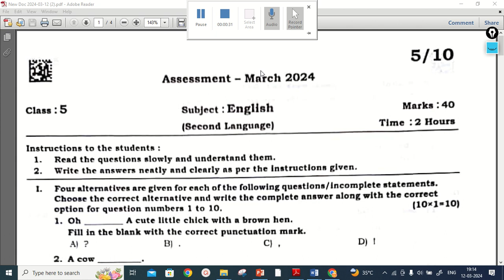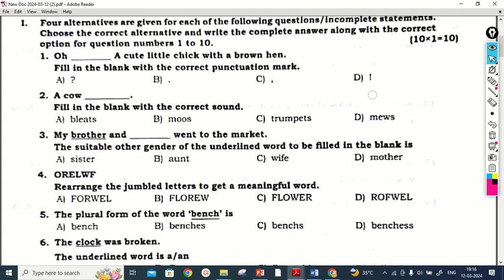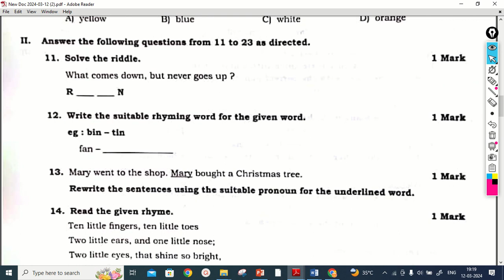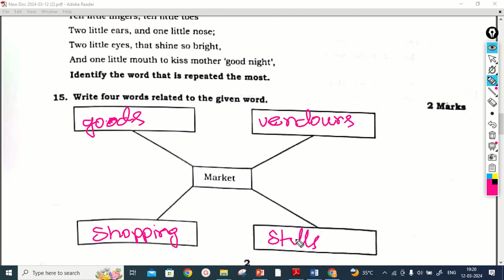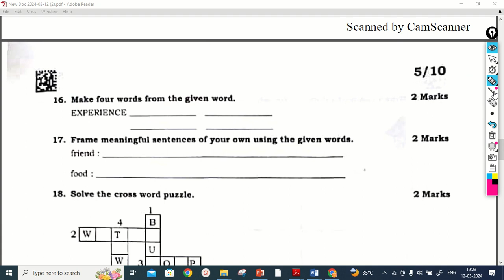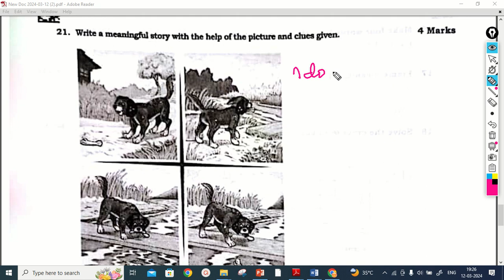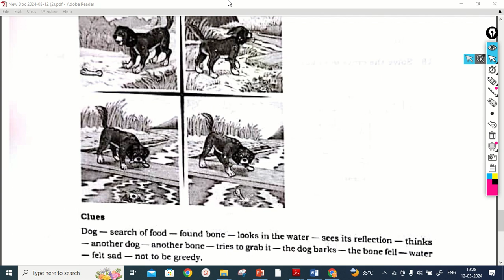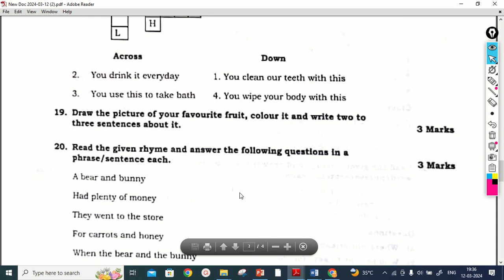5ನೇ ತರಗತಿ ಇಂಗ್ಲೀಷ್ ದ್ವಿತೀಯ ಭಾಷೆ ದಿ : 12-03-2024ರ ಕೀಉತ್ತರಗಳು ರಾಜ್ಯ ಮಟ್ಟದ ಪಬ್ಲಿಕ್ ಪರೀಕ್ಷೆ2024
5 ನೇತರಗತಿ ಇಂದಿನ ಇಂಗ್ಲೀಷ್ ದ್ವಿತೀಯ ಭಾಷೆ ದಿ : 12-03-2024ರ ಮೌಲ್ಯಾಂಕನ ರಾಜ್ಯ ಮಟ್ಟದ ಪಬ್ಲಿಕ್ ಪರೀಕ್ಷೆಯ ಕೀ ಉತ್ತರಗಳು fa14 5th_class 5th 9th_class_paper @KalaravaTutorialsChitradurga fa3 fa3shorts fa3 PUBLICEXAM, 9THPUBLICEXAM TODAY’S KEY ANSWER, ಇಂದಿನ ಕೀ ಉತ್ತರಗಳು, 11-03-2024ರ ಕೀ, ಕನ್ನಡ ಕೀ ಉತ್ತರಗಳು, ಪ್ರಥಮ ಭಾಷೆ ಕೀ ಉತ್ತರಗಳು,